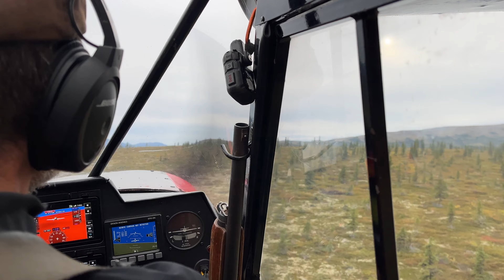Moose Calling Pair o' docs 2023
Two doctors demonstrate highly effective moose calling techniques, though paradoxically they don't get one in Alaska time.